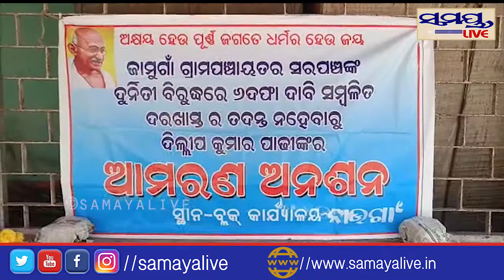ଆମରଣ ଅନଶନରେ ବସିଲେ ଦିଲ୍ଲିପ ପାଢିSamaya live